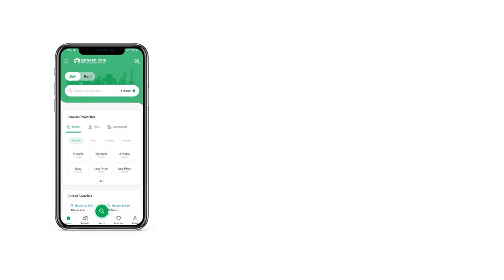10 MARLA HOUSE FOR SALE IN PHASE 3 DHA LAHORE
10 Marla Brand New House For Sale Z Block Phase 3 DHA Defance Lahore.

Full Basement House. We can assist you narrowing down the right areas for House in Lahore. The savvy buyers will not say no to buying such a fine property. The perfect 10 Marla listing for your property needs are right within your reach. At a price of PKR Rs. 7,750,000,000, this property has everything you've been looking for! A central location like DHA Phase 3 - Block Z is the best choice for living as it's close to all necessities. It's high time to move to Lahore with tonnes of new opportunities.

Double Glazed windows are a perfect solution to outside noise.
Having a lawn in the House proves to be quite useful.
This drawing room is the perfect space to host formal dinner and parties.
You can find a mosque near the House easily.
The property has a spacious drawing and dining room to allow you to entertain in style.
With central air-conditioning your House stays cool at all times.
Now you can throw barbeque parties with ease with a dedicated barbeque area that comes with the House.